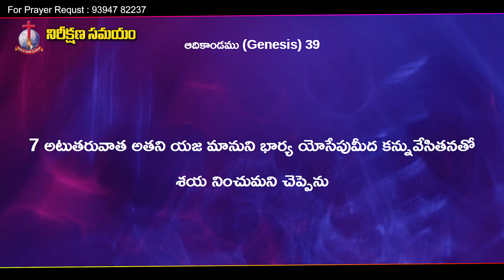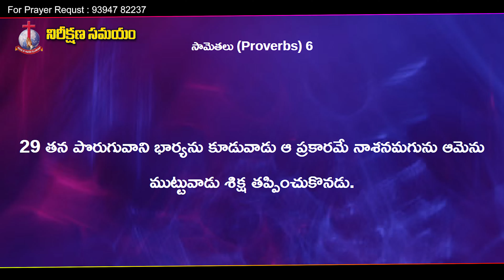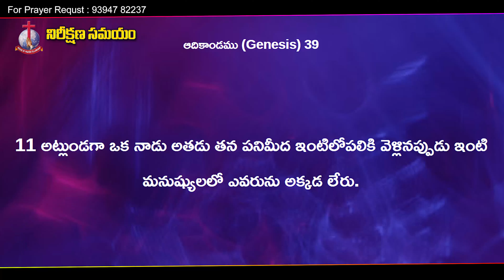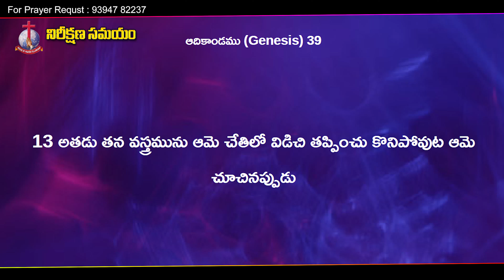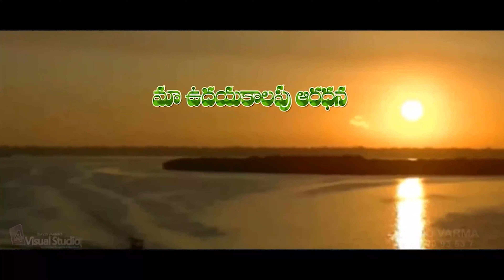MSG 941 I Pastor Solomon Reddy I Nirikshana Samayam I Keerthana tv, Guntur.